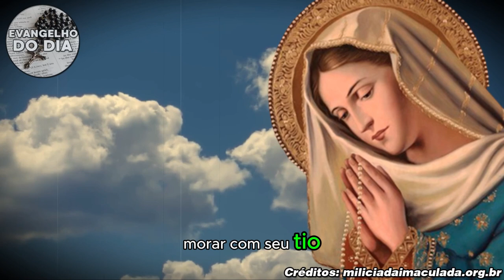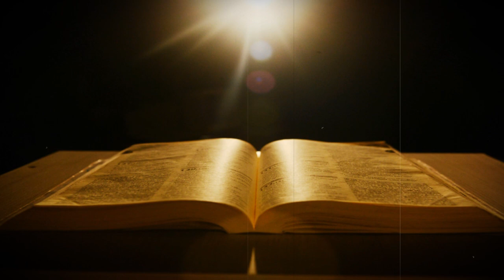Consagração a Nossa Senhora Aparecida - 03.06.24